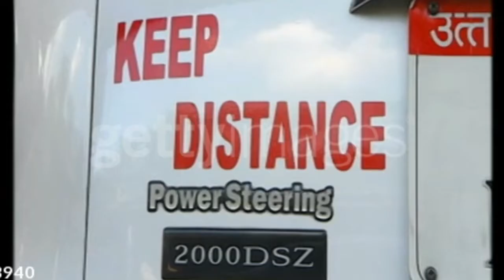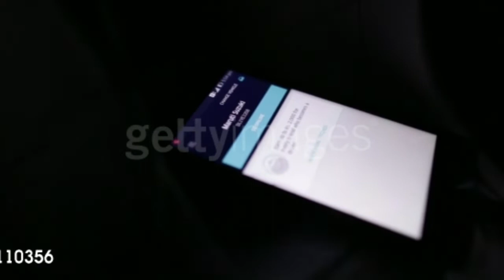Facts about ambassador car